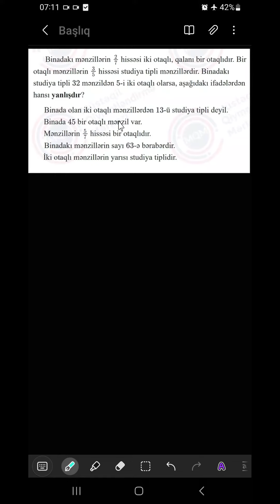07.04. 2024 tarixli X-XI sinif üzrə sınaq imtahanının, X sinif, Riyaziyyat fənnindən izahı